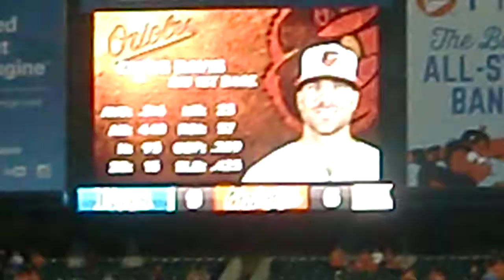BaltimoreOriolesSeptember23rd2017versusTampaBayCIMG6421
Baltimore Orioles September 23rd 2017 versus Tampa Bay